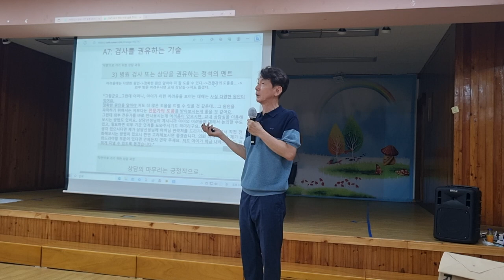[학부모 상담 119] 어려움을 겪는 학부모와 작업동맹을 맺는 멘트